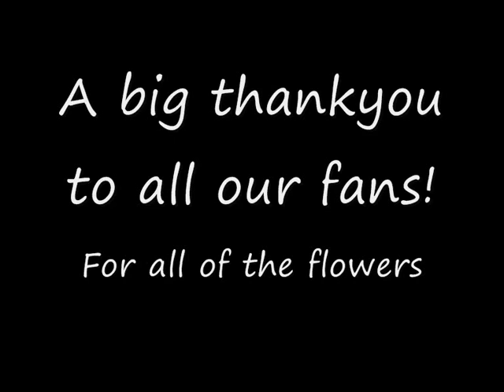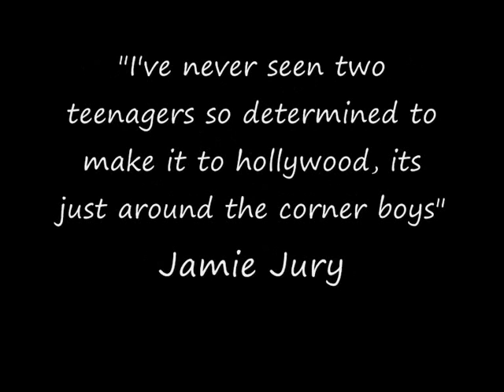Elliot Smith & Ben Sowry - Under Pressure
Another Great film clip done by Elliot Smith & Ben Sowry